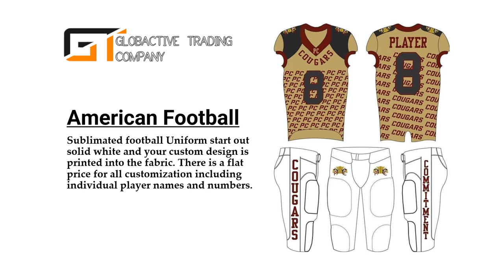Sports wears . |American Football | Basket ball uniforms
We manufacture and supply all kinds of sports uniforms
All Sizes Available With Custom
-Logo
-Design
-Color
-Player Name
-Team Name
Name of Best Quality .
XMA Header Image
GLOBACTIVE TRADING COMPANY